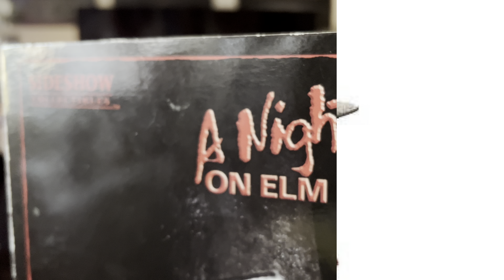Tis The Season To Be Gory: Sideshow Collectibles Nightmare on Elm Street Freddy Krueger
Tis the Season! First up is a Classic Modern Horror figure from Sideshow Colleectibles which is Freddy Krueger!